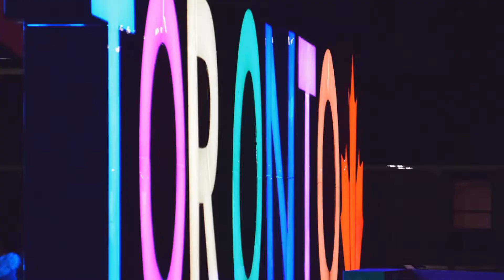¡Vamos a Canadá!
Nuestros destinos en Canadá tienen mucho para ti, atrévete a descubrirlos. Montreal, Vancouver o Toronto, tú eliges.